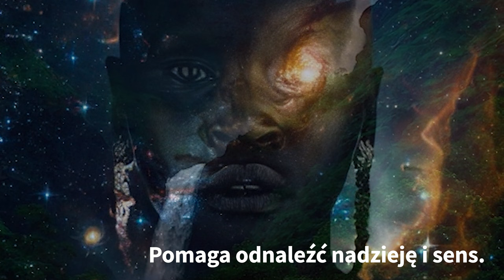Uzdrawiająca mądrość Afryki - Malidoma Patrice Somé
"Uzdrawiająca mądrość Afryki",
autorstwa Malidomy Patrice'a Somé,
w przekładzie Rogera Urbanowicza

💚 Niezwykła zapowiedź 💚
Książka, która ma moc otwierania oczu i serc na stan zachodniego świata oraz na możliwe uzdrowienie płynące od kultur uznawanych na Zachodzie za "prymitywne".
Podróż do świata, gdzie duch i materia nie są tak zupełnie oddzielnymi rzeczywistościami, gdzie ludzie potrafią wspólnie opłakiwać stratę i dzielić radość, świata, gdzie bliskość jest dobrem społecznym, gdzie "cała wioska" dba o wszystkie dzieci i wszystkich rodziców, gdzie każda osoba jest przyjęta i doceniona, z jej wyjątkowymi darami i wartością dla wspólnoty.
Witaj w świecie, za którym wszyscy boleśnie tęsknimy...

Przedsprzedaż – zarezerwuj swój egzemplarz
PREMIERA: ZIMA 2023/2024
Na stronie wydawnictwa CoJaNaTo znajdziesz również obszerne fragmenty tej książki.

🌍 „Uzdrawiająca mądrości Afryki” ukazuje czytelnikom, że życie rdzennych ludzi, żyjących w tradycyjnych kulturach, opiera się na paradygmacie intymnego związku ze światem natury, który otacza nas, lecz jest także w nas. Ta ciesząca się popularnością książka jest wybitnym, rozległym studium roli, jaką rytuał pełni w życiu Afrykanów – oraz roli, jaką może pełnić w życiu ludzi Zachodu poszukujących sensu i wspólnoty.

🪘 "Niezwykle mądra i głęboka książka... Malidoma Patrice Some ofiarował nam, wędrowcom i poszukiwaczom na Zachodzie, niezrównanie piękny dar. Uzdrawiająca mądrość Afryki ukazuje, że przodkowie wciąż się o nas troszczą i chcą pomóc nam dorosnąć. Posłali Malidomę daleko od domu, by przypomniał nam gdzie jest dom”.
-- Alice Walker

🪘„Niesamowity most przerzucony ponad otchłanią izolacji we współczesnym świecie. Malidoma budzi ponownie rytuały serca. To głębokie lekarstwo jest błyskotliwe/genialne/doskonałe i dostępne dla nas”.
-- Jack Kornfield

🪘„Wszystko co mówi przepełnione jest wiedzą o Innym Świecie. Przez niego możemy zacząć rozumieć emocje jako formę Ducha”.
-- Robert Bly

🇧🇫 Malidoma Patrice Somé (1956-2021) Nauczyciel i pisarz z Burkina Faso w Zachodniej Afryce. W jego ojczystym języku Malidoma znaczy „Zaprzyjaźnij się z obcym”. Ten utalentowany uzdrowiciel z plemienia Dagara, posiadał trzy stopnie magisterskie i dwa doktoraty uzyskane na Sorbonie i Uniwersytecie Brandeisa. Autor „Z wody i Ducha”, dzielił swój czas miedzy domem w Oakland w Kalifornii, Europą a krajami Afryki. Przerzucił pomost między pradawną mądrością i duchowością swojego ludu a światem Zachodu.

🌍 Ludzie Zachodu cierpią na brak bliskości, wspólnoty i sensu.
Rdzenne tradycje mają wartościowe odpowiedzi na ten brak.
Żywa, bliska Ziemi tradycja ludów Afryki uczy, jak odbudować połączenie ze sobą, z Ziemią, z drugim człowiekiem i z Duchem.
Pomaga zrozumieć, czym jest prawdziwa ekologia.
Pomaga odnaleźć nadzieję i sens.
Jest ważnym drogowskazem dla zagubionego, nowoczesnego świata.